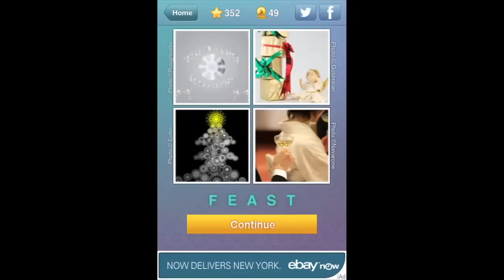What's the Word? Answers levels 350-360